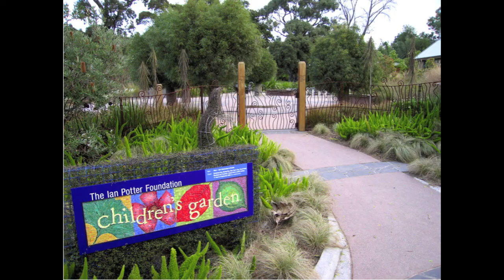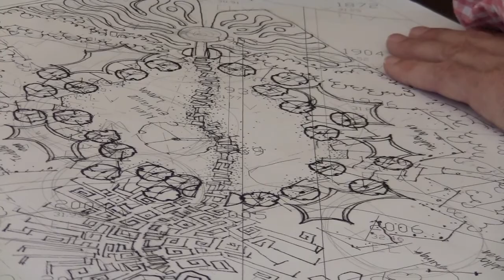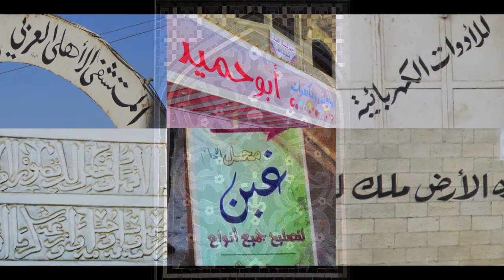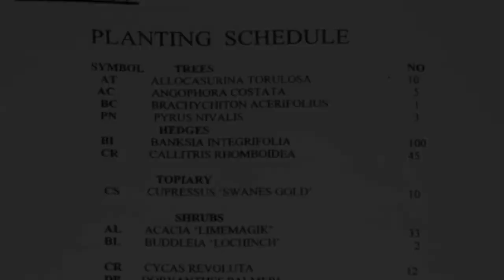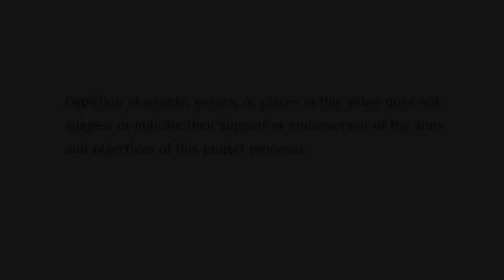Global Gardens of Peace / Gaza (Arabic)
(Arabic Narration) Australian landscape architects, artists and designers Andrew Laidlaw, Wendy Clarke and David Wong take you through the Design Intent, Design Process, and Design Concept for the inaugural Global Gardens of Peace garden for families and children to be located at the Regional Park in Khan Younis, Gaza Strip.